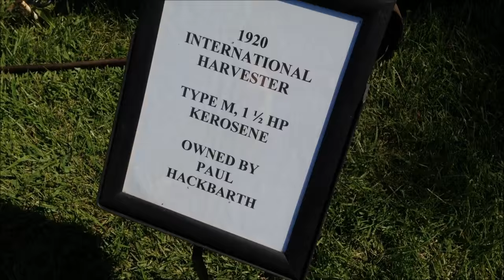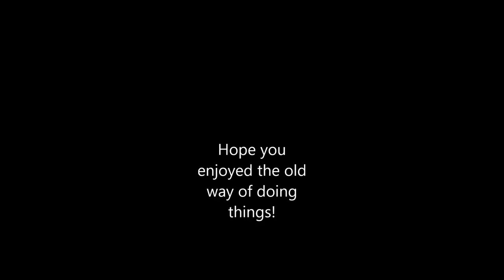Farm show The old way of doing things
Life isn't all work...Well here is the old way work was done.
From sawing shake shingles, milling wood working the soil with horses and crushing rock then grading it out. Also making corn flour. Good day! Oh yea, we loved the old tractors.
Preppers love this stuff: Hiking, camping, campers, RV cabin in the woods farm SUV diesel 4x4 pickup truck  "clean drinking water" "water filters" "RO water" off grid survivalist don't worry about an EMP,  they have emp proof cars or trucks. The duramax powerstroke cummins 6.5 detroit electronic "diesel engines" will fail in an EMP. 6.2, 6.5, 5.9 Cummins and all other mechanically injected turbo diesels that are ready for the big event!  Ready for The end? Dooms Day Preppers TV show makes us preppers look like gun toting loony tunes! Don't worry the doomsday Prepper show has it wrong! God is still in control! The bible is just as relevant as 1000 years ago. Jesus died for your sins & mine 2000 years ago. That will never change! Some may not like it, but it is what it is!
We love our hardware:Military surplus stuff, MRE's, Guns, knives bobcat skid steer chain saws
terex new holland construction equipment Caterpillar  volvo off grid diesel generator slow speed metro lister listeroid All that stuff Macgyver would use  including duct tape 4 everything! Dig a cave underground with solar power and burning a fire in your wood stove to keep warm. EMP electro magnetic pulse is what a powerless government will use as a extreme measure. Then we will have to hide in our big wine cellar, cistern or underground shipping container in the woods. We will have to go hunting and start using our hidden grain storage knife, knives gun & ammo for the ak47. The military m6 tank, aircraft with night vision thermal vision hardware will bag suburban living & cities. We are perceived more dangerous! Oh and when marshall law starts, we need these things too: "bug out bag" "bug out vehicle" BOV even an armored car for our money gold and silver. Preppers survive because of being ready and fitness. Also we do need to play:  Recreation like Disney movies a hamburger on the BBQ grill a deer shot ,pheasant, ice cream...all the good stuff.  Girls clothes, shoes, heels, designer dress, all that fufu stuff is done for. Basic necessities, good bad ugly food clothing shelter, companion friends that God loves, the bible and our faith in Jesus Christ. He died for your sins. Bible study & fellowship is important, keep it up no matter what! Homesteader needs to be homesteading &  homeschooling their little ones. Bus or RV converted to a bug out vehicle BOV. A cabin in the woods is a retreat a hidden home.

All these things are important to some, some are important to all.

ETprepper